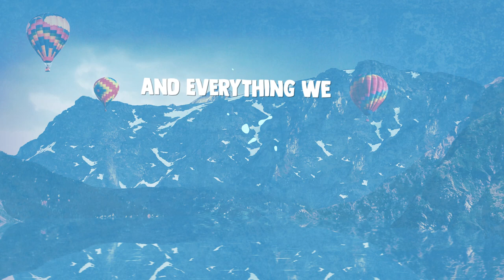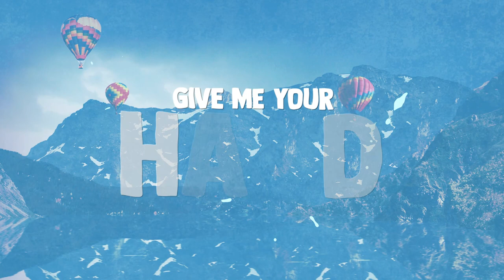Horizon Blue & Will Rumens - Alive (Lyrics) ft. James Goodwin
Horizon Blue & Will Rumens - Alive (ft. James Goodwin)